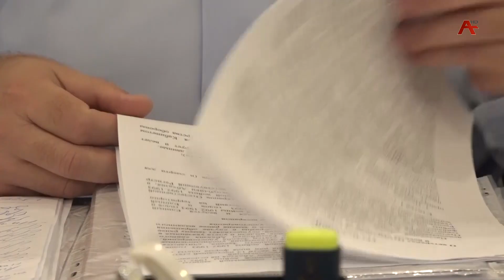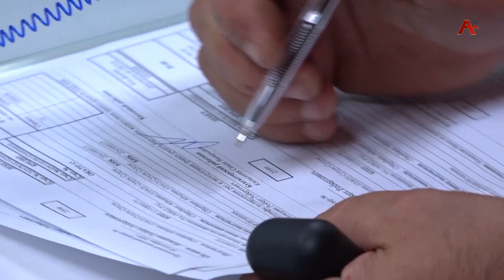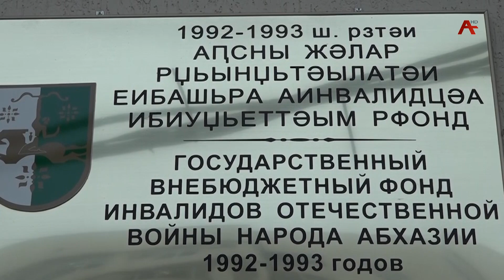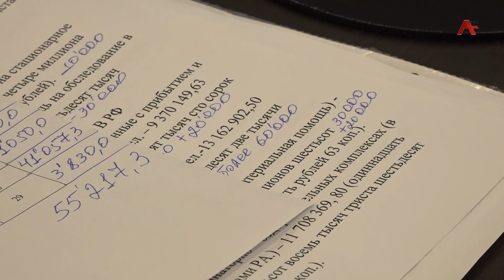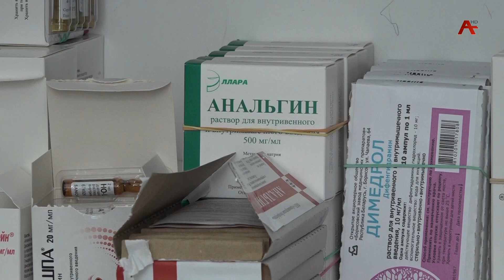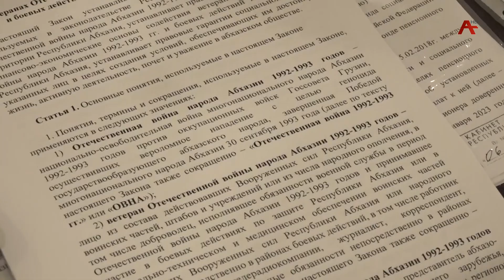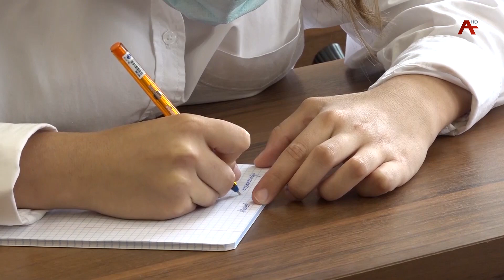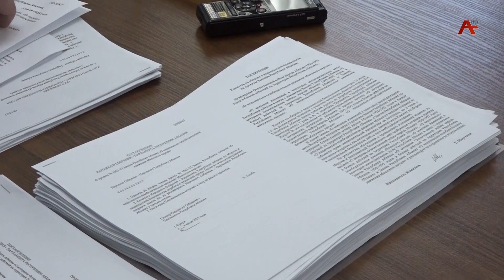Аҧсны анапхгара аибашьра аветеранцәеи, иҭахаз рҭаацәеи, аинвалидцәеи рыцхыраараз ирылшо зегь ҟарҵоит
Аҧсны анапхгара  аибашьра аветеранцәеи, иҭахаз рҭаацәеи, аинвалидцәеи атәанчахәы рзыршәоит, ирзыҟарҵоит   ацхыраара.  Ари аус убасгьы иалахәуп  иҳәынҭқарратәу, ибиуџьеттәым  аинвалидцәа рфонд. Аҧсны асоциалтә еиқәыршәареи адемографиатә политикеи рминистр Руслан Аџьба  инарҭбаан далацәажәеит аиҳабыра иҟарҵо ацхыраара  шеихшоу атәы.  Атема иацылҵоит Шьазина Ҳанагәуаҧҳа.